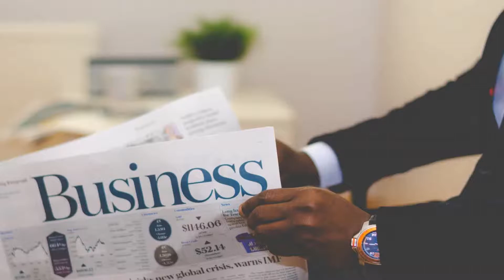News Oct 4 : Heropanti 2, Aishwarya Rai , Disha Patani, Lakhimpur Kheri, Priyanka Gandhi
To read such Latest News , to Listen to Popular Podcasts and Watch Trending Videos .

1) Bigg Boss Tamil 5: Kamal Haasan kickstarts the new season with 18 contestants

2) Hansal Mehta & Other Celebs Extend Support To Shah Rukh Khan After Son Aryan's Arrest In Drugs Case

3) Tara-Tiger wrap up UK shoot of ‘Heropanti 2’

4) Aishwarya Rai Walks Ramp at Paris Fashion Week in ‘Tradition-Meets-Modern’ Ensemble

5) Siddharth shares cryptic post after Samantha Akkineni-Naga Chaitanya's separation news

6) Compromise Achieved With Farmers, Oppn Must Stop Political Tourism: UP Minister Sidharth Nath Singh

7) Lakhimpur Kheri incident: Sidhu, other Cong leaders hold protest outside Punjab governor's house

8) BJP Names Three Candidates for Assam Bypolls for Bhabanipur, Mariani and Thowra Seats

9) Detained Priyanka Gandhi Vadra cleans room at PAC guesthouse

10) Retired Judge To Probe UP Violence, Rs. 45 Lakh For Victims' Families

11) Traders’ Body CAIT Writes To PM Seeking Probe Into Amazon’s ‘Exorbitant’ Legal Expenses

12) Blue-Collar Workforce Management Startup Smartstaff Raises $4.3 Mn

13) CoinDCX ropes in Amitabh Bachchan as brand ambassador

14) Dabur ropes in Disha Patani to endorse Gulabari